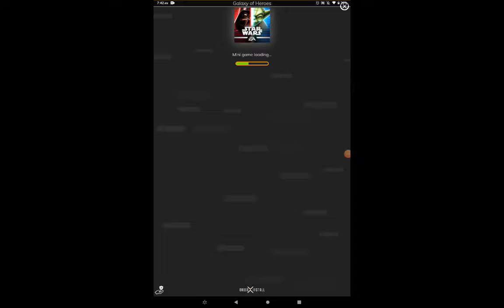dun. duh. fly. 🦢